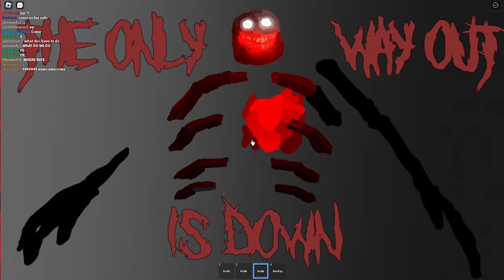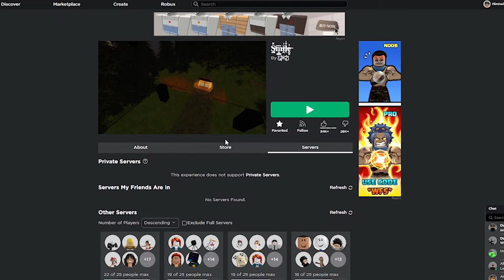Playing the Most Disturbing Roblox Game……. (S̸̨̪̽m̵̝͇̥̅ĭ̴̭͗l̵̊͑ͅḙ̶͓͐)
Today we play the most disturbing game on roblox
0:00 Preview
0:06 Intro
0:30 Gameplay